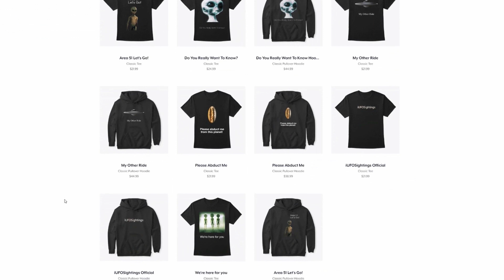UFO Sightings 2022 Proof Positive